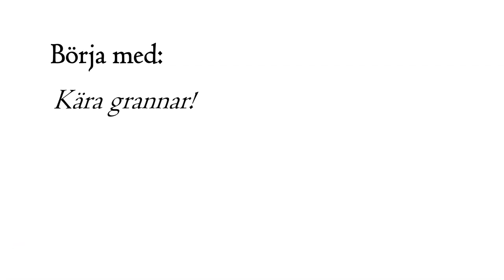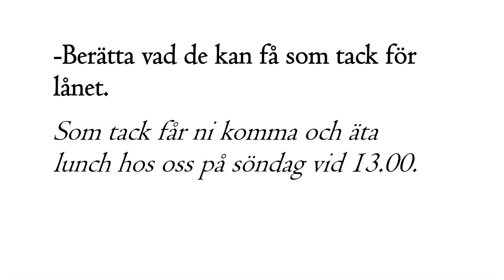sfigunilla Stolar till fest